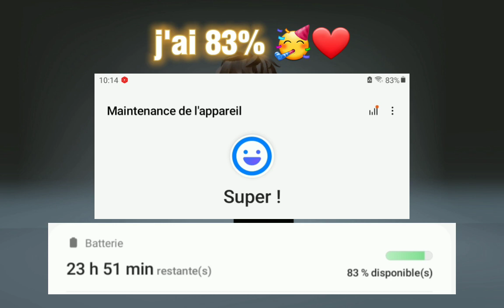Celles/Celui qui a le même pourcentage de batterie, je m'abonne à elle !! 🥳✨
Petit défi hihihi 😼💕
Je fais des Rp..-
Édits-
Défi-
Je note les skins- , chansons ect..

On est bientôt à 4k d'abonnés mercii!! 3,82k 😼❤